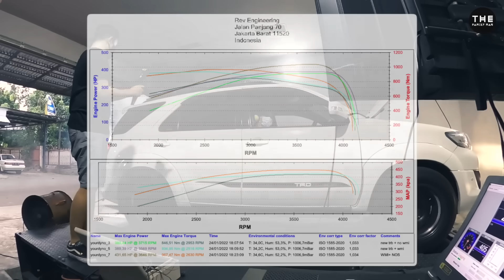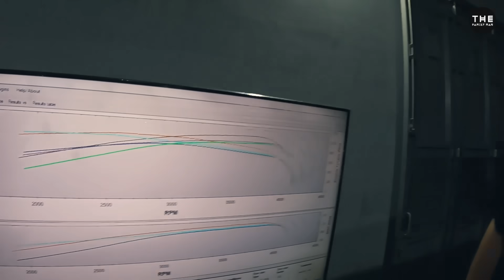[3] RAMBO GARAGA: "FORTUNER 1KD-FTV GW TEMBUS 454 WHP, BIKIN ORGASME DI MOBIL"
casts in order of appearance

- koko cuan @aptjokro
- rambo garaga @RamboGarageTv
- teddy @teddyrev
- santo @santo_rev
- arsen @arsenius_sugi